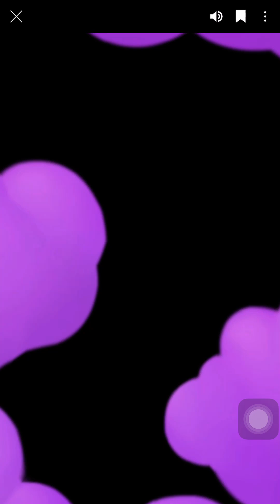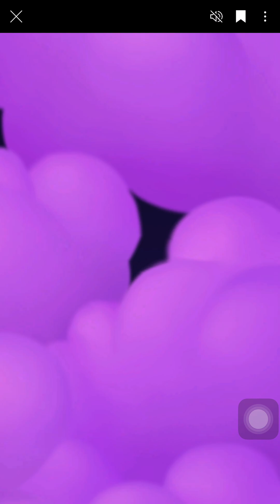Bubble Pop Star Level 169 to Level 172